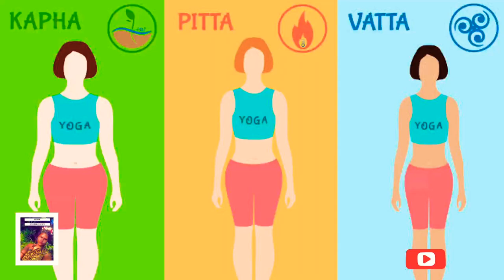3 body types and personalities🍎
Reason why you should feel comfortable with your body💝 Ayurveda knowledge 🍇

To support
Namaste 🙏🏾